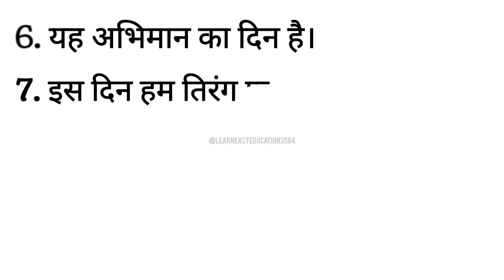15 August 2024 par Bhashan | 15 August speech in hindi | Independence day speech in Hindi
15 August 2024 par Bhashan | 15 August speech in hindi | Independence day speech in Hindi